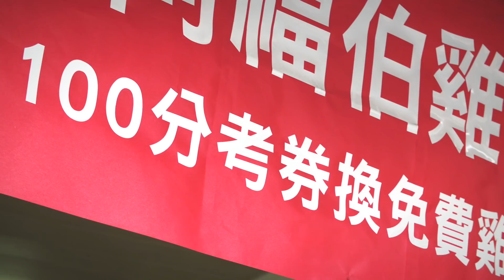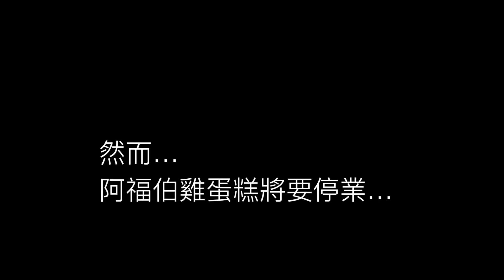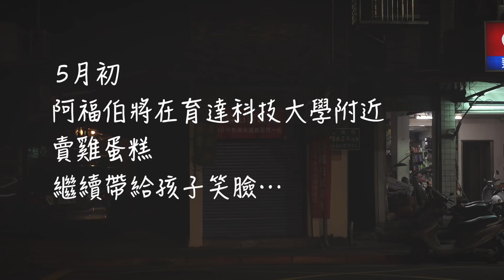【真英雄】阿福伯 100分考卷免費換雞蛋糕 78歲的他如此鼓勵學生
【真英雄】是壹週刊網路影音新節目。這個世界有太多假英雄，用政治、權力、話術，希望成為改變世界的英雄。然而真正的英雄，他們很低調、很堅持、很謙虛，長期從事『利他』的好事，默默付出…

阿福伯是道地的客家人，退休後，在苗栗賣雞蛋糕。跟別人不同的是，他喜歡『送』雞蛋糕：只要拿100分的月考考卷，就能免費換一份雞蛋糕。這件事他做了9年多。

為何要這麼做？划得來嗎？阿福伯說：「因為貧窮，我只讀到小學，心裡蠻遺憾的。我就想，如果送雞蛋糕可以鼓勵孩子讀書上進，那我非常樂意。你問我划得來嗎，我這個本錢很省啦，要花大本錢的，我無能為力，我就利用小本錢來鼓勵小朋友，這沒什麼啦。」